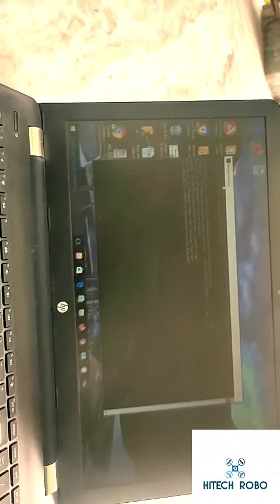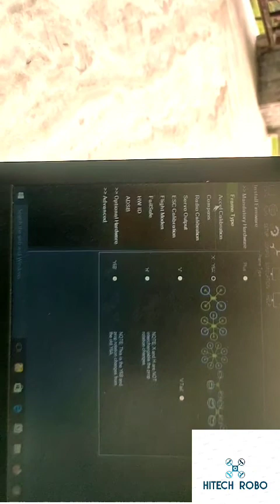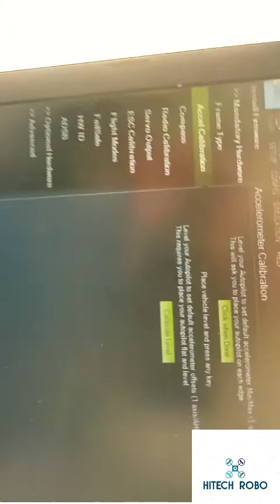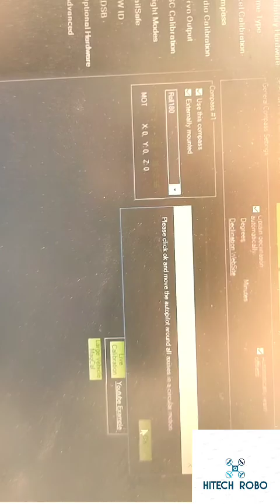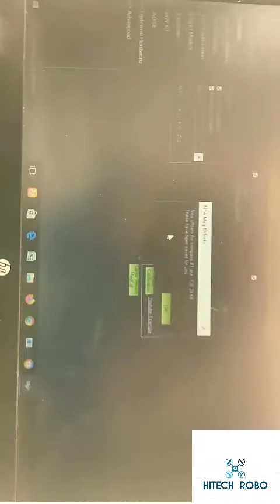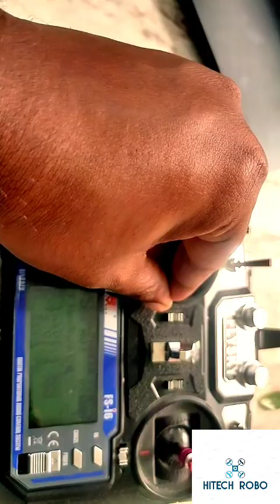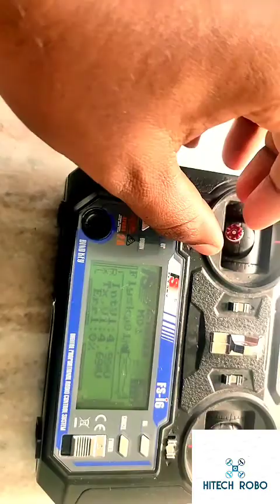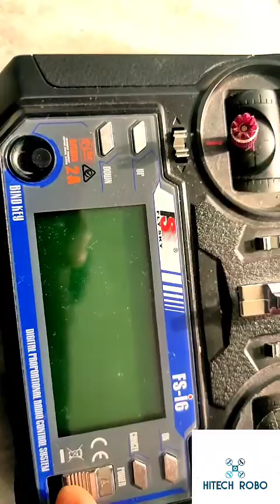Apm2.8 programming with Telemetry + gps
Here in this video.I had program APM 2.8 with telemetry and gps in mission planner